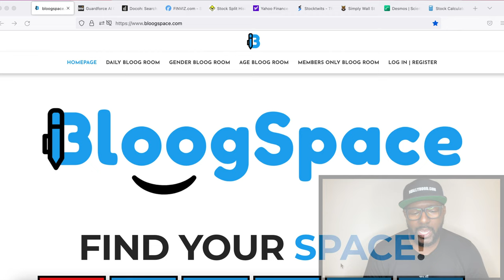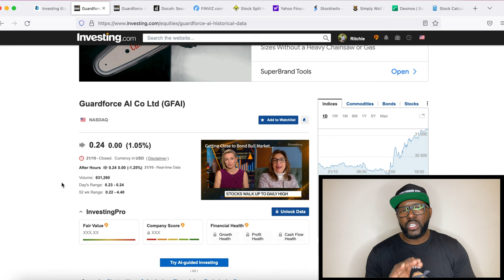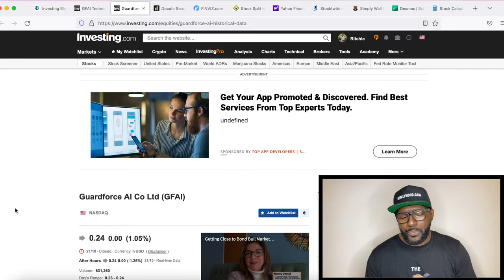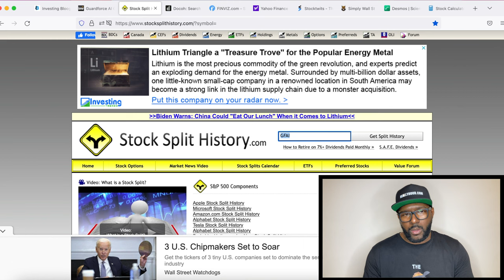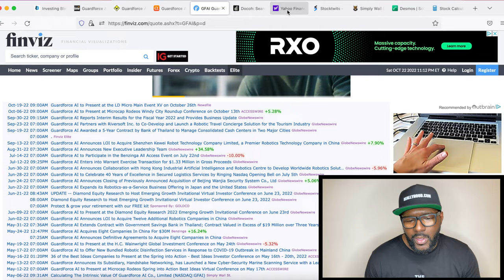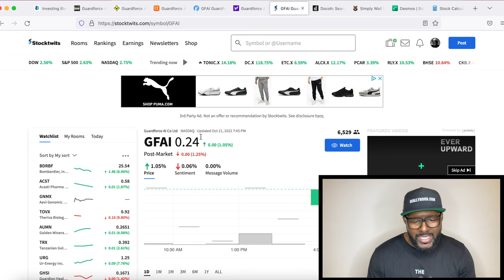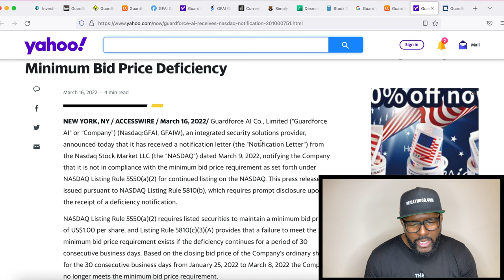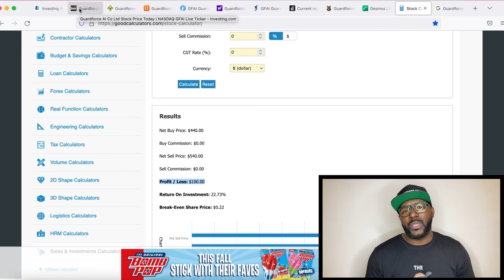Is Guardforce AI Co., Ltd. Worth Investing In | Penny Stock Analysis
Becoming Ritchie Rich is a new show where Rick Da Don does a deep dive into various penny stocks. If you are someone who wants to learn about the stock market or trades penny stocks, this show is for you. Join me as we do some deep analysis of a popular penny stock. Today's popular penny stock is Guardforce AI (GFAI).

More About GFAI:
Guardforce AI Co., Limited offers cash solutions and cash handling services in Thailand. The company’s services include cash-in-transit, vehicles to banks, ATM management, cash center operations, cash processing, coin processing, and cheque center services, as well as cash deposit machine solutions, such as cash deposit management and express cash services. Its customers include local commercial banks, chain retailers, coin manufacturing mints, and government authorities. The company was incorporated in 2018 and is based in Singapore.